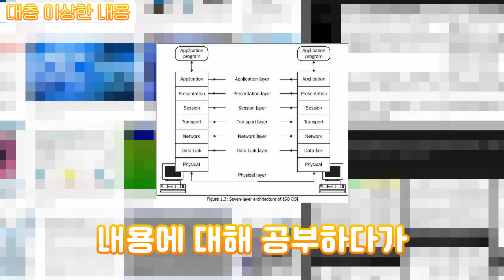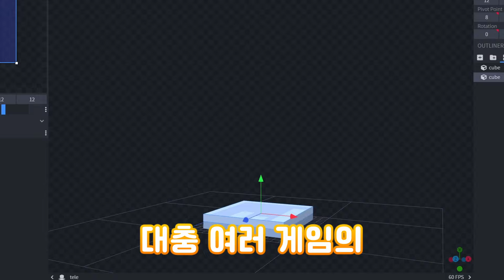마인크래프트에 워프 포인트가..? [마인크래프트 귤쌤]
🎵Track : Today, 댕청댕청, GO Spring Out, 참새

*욕설, 도배 및 타인을 비하하는 댓글은 삭제될 수 있습니다.*